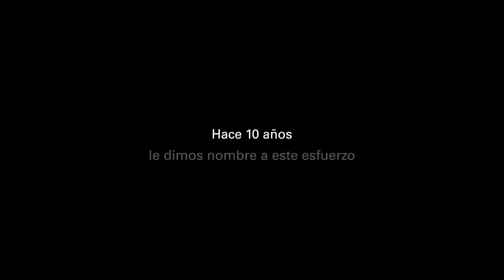Nestlé. Mejorando la calidad de vida y contribuyendo a un futuro más saludable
Todos los días impactamos en millones de vidas. Queremos ayudar a crear un mundo mejor y más saludable para las personas y las familias, para las comunidades en las que trabajamos y para el planeta.